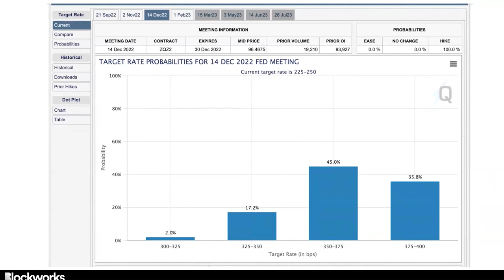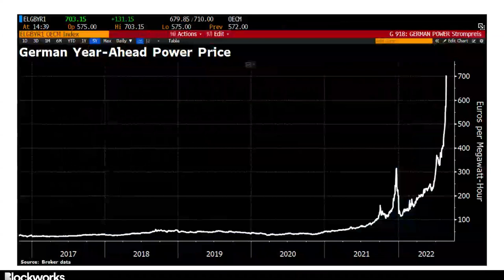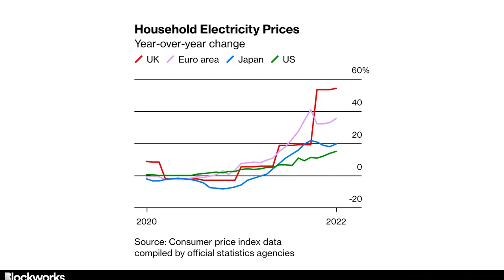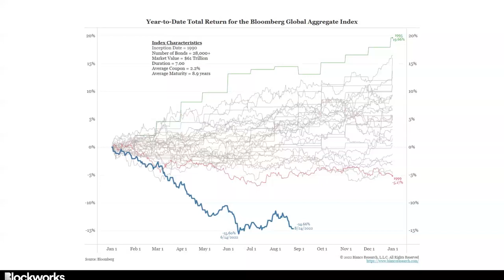Powell Prepares Markets For "Greater Pain" | Weekly Round Up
This week we're joined by Forward Guidance's Jack Farley! We begin by discussing our takes on the recent announcement concerning student loan forgiveness, before pivoting to what we predict will be heard at the Jackson Hole meeting.

After that we move into a discussion about energy prices in Europe, with Germany as a focal point. Jack then speaks on the state of China's real estate market.  Finally we round out the episode with talks of the bad start to bonds this year and what the means for the rest of the year to come. Filmed on August 25, 2022.